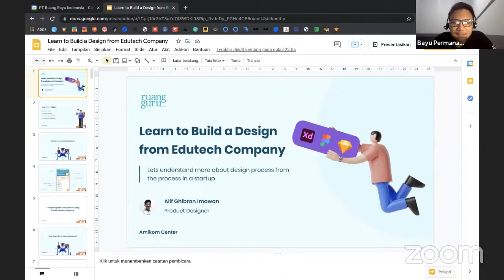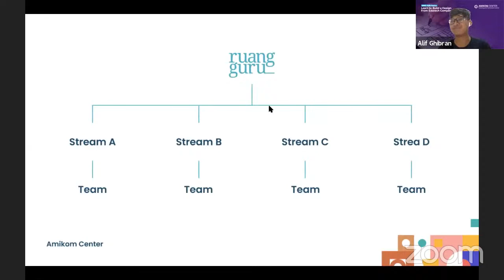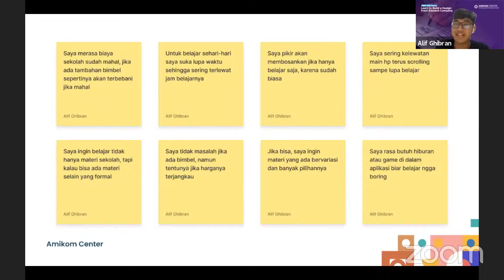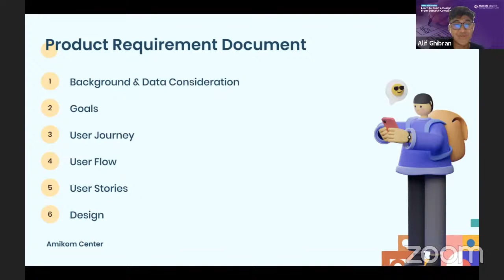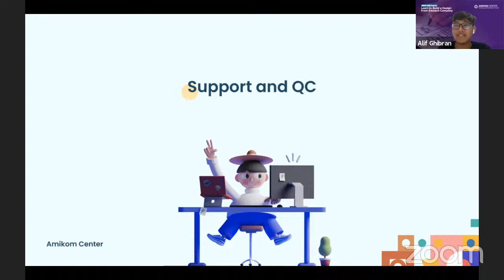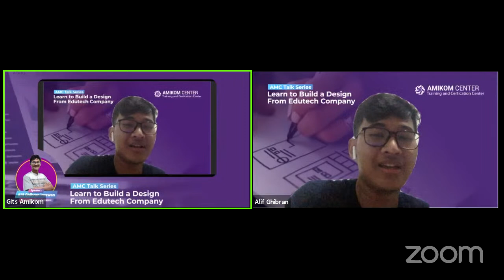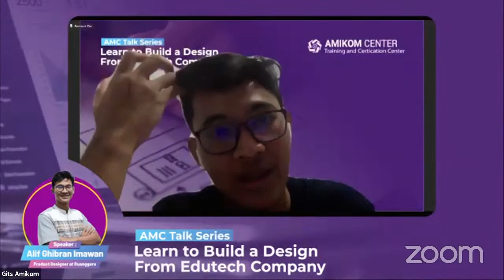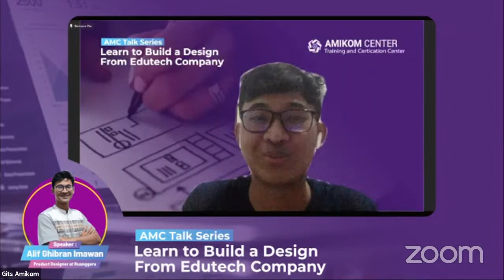AMC Talk Series - Learn to Build a Design From Edutech Company